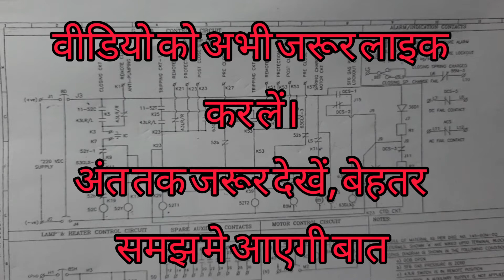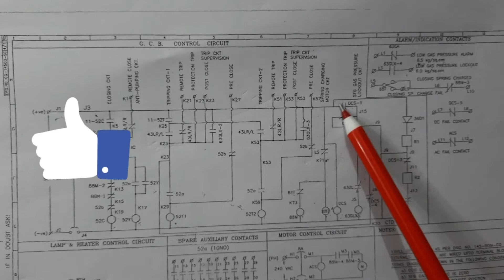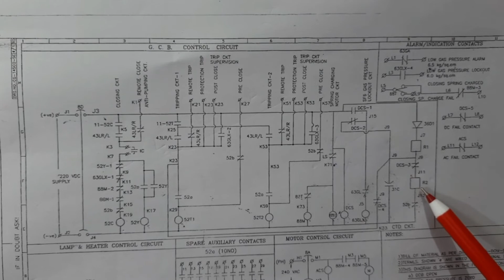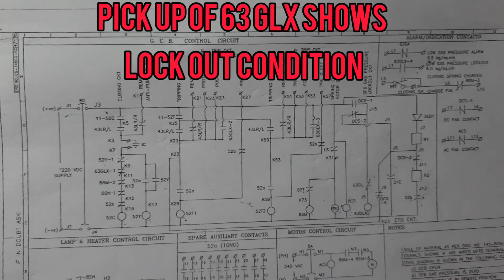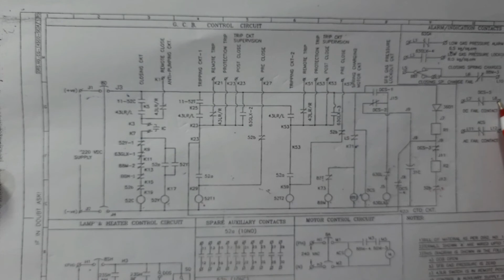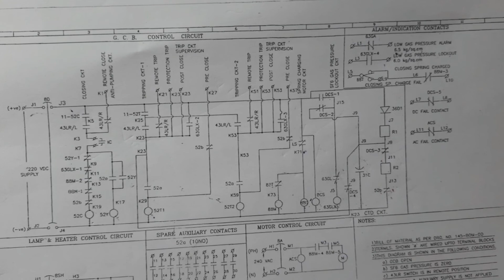Capacitor Tripping device CTD in CGL 132 KV SF6 Circuit breaker purpose, charging/ Discharging. DCS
working of capacitor tripping device in CGL reference make 132 KV breaker. DC supply supervision system. NO/NC output control. Interlocking with 63 GLX. Emergency tripping on source fail.